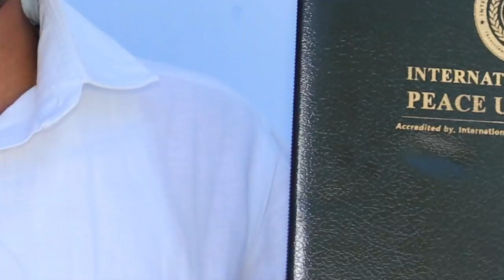Wish You Happy Birthday Sir @Dr.Muthuganesh | Staff's Wishes | Et.Masanam | Sais Academy